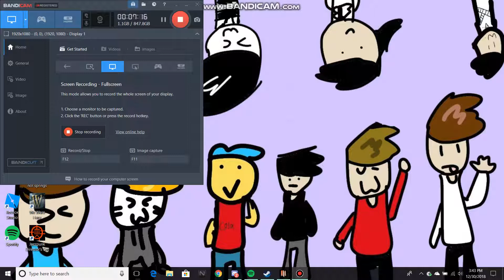The Weirdest Resort.. EVER? | Jazzpunk [PART FOUR]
OOF

music: Jazzpunk sound track ( i do not own it)

MY STUFFS

oh yeah, and i have...

Sketch: reapershalcyonYT

Roblox: reapershalcyon

maybe you like gaming? gotcha covered!

FAQ

Q: Will you do a face reveal?
A: Maybe.

A: FlipAClip

A: i don't wanna answer that.

A: girl

A: On Phone: Screen Recorder. On PC: Bandicam